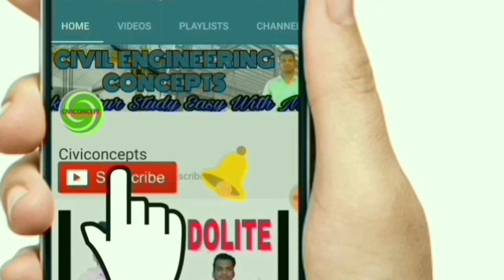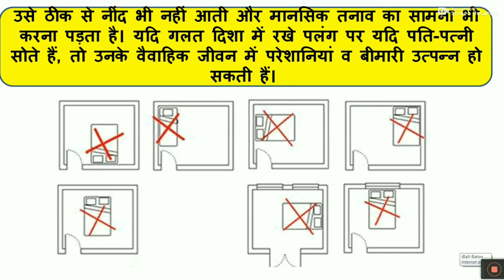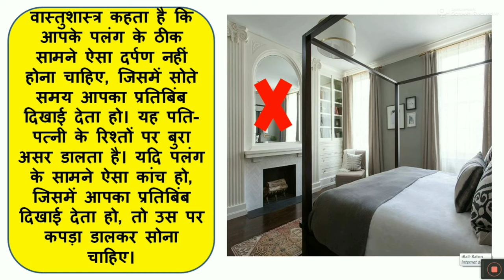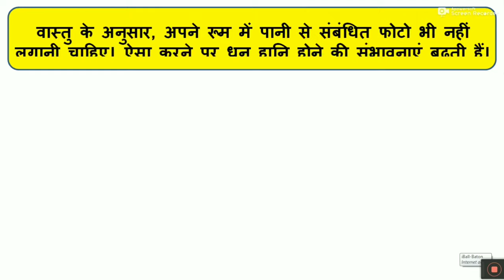Vastu for Bedroom || Bed Position As Per Vastu || वास्तु के अनुसार बीएड की दिशा || bedroom 2024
Bed Position As Per Vastu shastra 2024 वास्तु के अनुसार बीएड की दिशा. bedroom vastu tips in hindi
bedroom me almari ki disha, bed kis disha mein hona chahiye. vastu tips for bed direction.

2) How to Draw House Plan Step by Step Method (450k views)